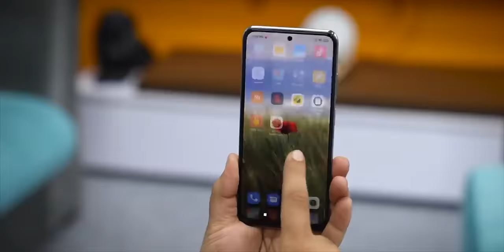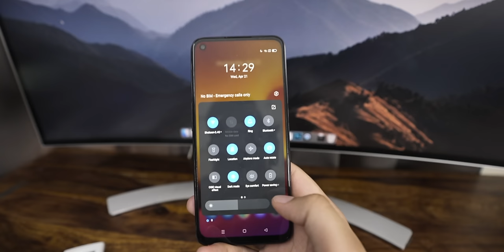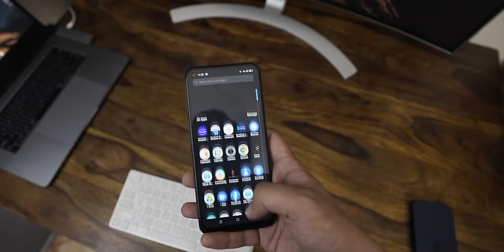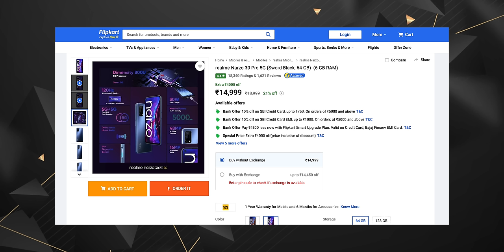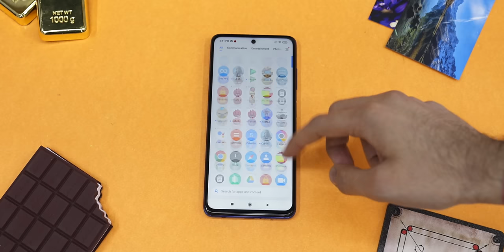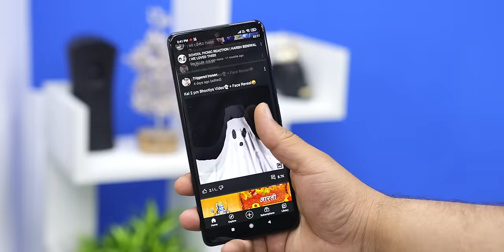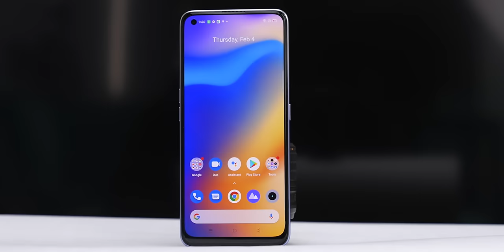India’s Best Smartphone Under 20000 & 15000 Rupees! | TechBar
Hey TechBarArmy​​
This is a video on best smartphone under 20,000 as there are many options out there.So we have covered 4G & 5G smartphones & Best gaming phone.So this video will help you in your purchasing decision.

Price:

Realme X7-Rs.17,999
shorturl.at/ekvzZ
Redmi Note Pro Max-Rs.18,999
shorturl.at/tzM18
Poco X3 Pro-Rs.18,999
shorturl.at/jnpO9
iQOO Z3-Rs.19,999
shorturl.at/quIY9
Realme Narzo 30 Pro-Rs.14,999 (On Sale)
shorturl.at/pFNR1
Realme 8 (4G/5G)-Rs.13,999
5G-shorturl.at/bfzTZ
4G-shorturl.at/yINRS
Redmi Note 10-Rs.12,499
shorturl.at/gkAZ3

00:00​​ - Intro
00:41 - Rank 5
02:14​ - Rank 4
05:02​​ - Rank 3
06:17​​​ - Rank 2
07:49​​​ - Rank 1
10:12 - Conclusion